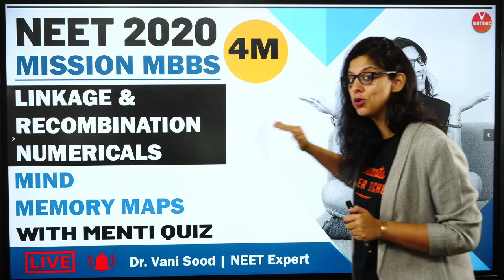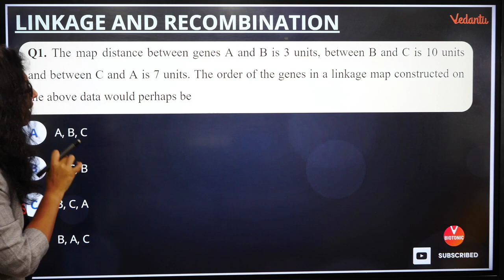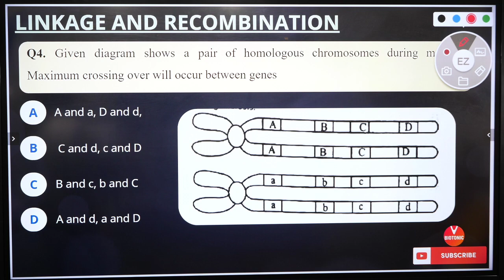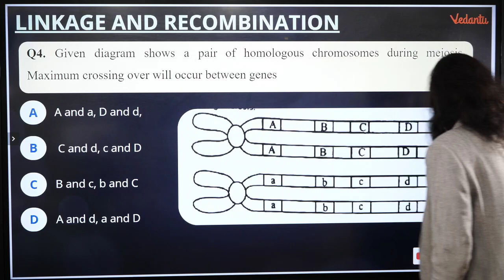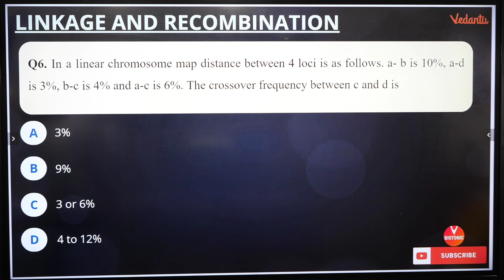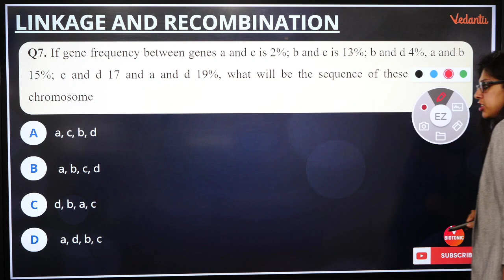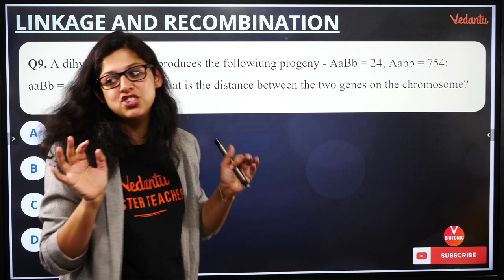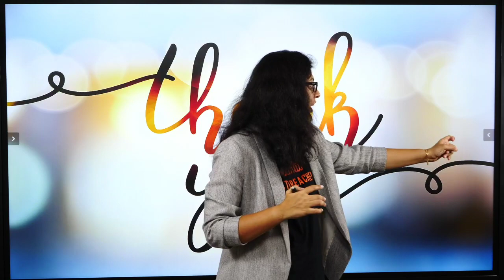Linkage & Recombination Numericals | Mind Memory Maps With Menti Quiz | NEET 2020 | Vedantu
Linkage and Recombination Numericals | Mind Memory Maps With Menti Quiz | NEET 2020. Linkage and Recombination Class 12 NEET Biology By Vani Ma’am. Linkage and Recombination Class 12 NCERT By Vedantu Biotonic. Linkage and Recombination Class 12 NEET 2020 By Vani Ma’am Vedantu Biotonic. This session linkage and recombination neet video increases your marks in the neet biology exam 2020.

Let's crack neet biology in the neet 2020 exam with this “linkage and recombination numericals” by Vani Ma'am. In this session learn the complete details about “linkage and recombination class 12” which is the most important one to know before appearing for the upcoming neet exam 2020.

In today’s Session, Master Teacher Vani  Ma'am takes you through the linkage and recombination class 12 neet, as it is one of the most important and scoring sessions for the neet exam 2020.

Vani Ma'am enlightens you with the “linkage and recombination numericals” with in-depth explanations. This session will mainly be around the “linkage and recombination class 12 biology” with proper Explanation.

In today's class, Vani Ma'am will talk about “linkage and recombination class 12” and share some preparation tips on how to get good marks in the neet exam 2020.

Our goal in this session is to introduce some of the important neet questions on linkage and recombination class 12 that may help students to get good marks in the neet 2020 exam.

In this session, Vani Ma'am will discuss the linkage and recombination class 12 ncert, which will be helpful for you to crack the neet 2020 exam.
1. linkage and recombination
2. linkage and recombination class 12
3. linkage and recombination class 12 ncert
4. linkage and recombination neet
5. linkage and recombination numericals
6. linkage and recombination vedantu
7. linkage and recombination class 12 vedantu
8. linkage and recombination ncert
9. linkage and recombination class 12 biology
10. linkage and recombination class 12 for neet